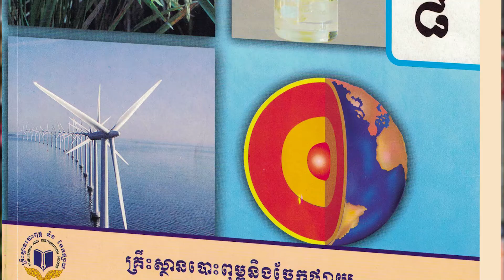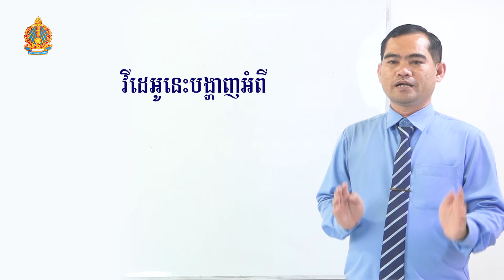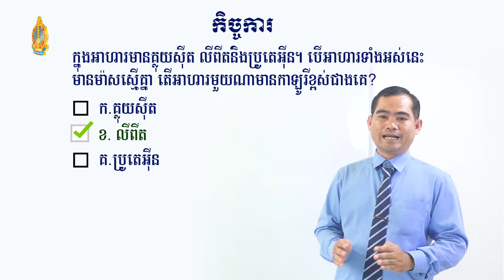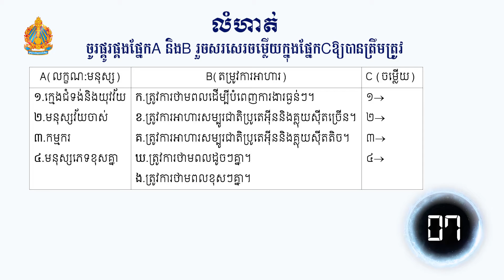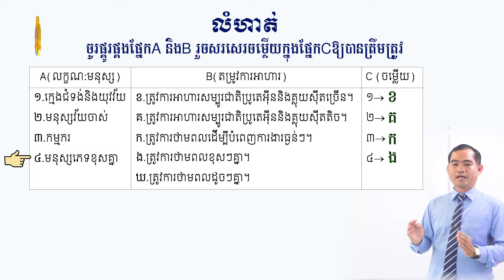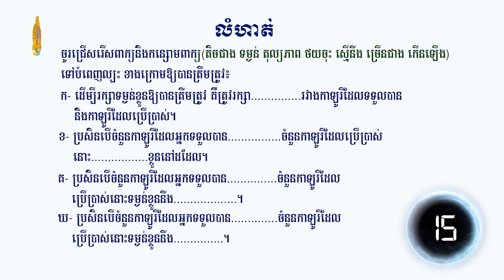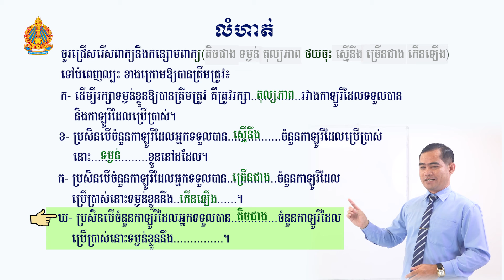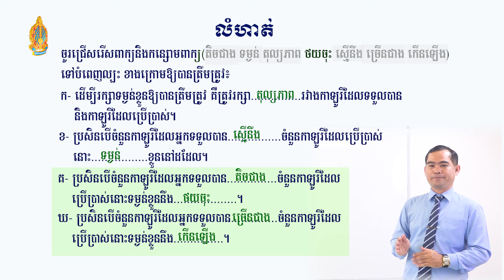តម្រូវការអាហាររបស់មនុស្ស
ជីវវិទ្យា
ការថែរក្សាសុខភាព
សុខភាព
របបអាហារ
អាហារ
ថាមពល
តម្រូវការ
មនុស្ស